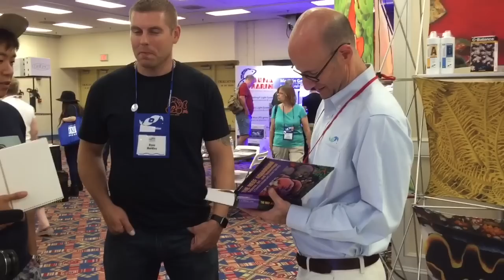Julian sprung vender macna 2015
I finally get to meet the legend